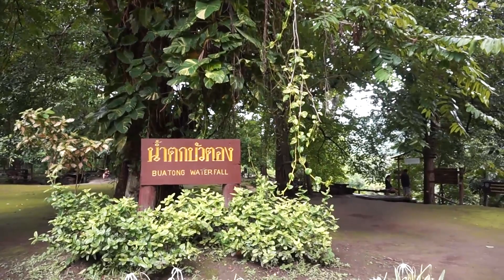Vegan in Thailand - Sushi, burgers, brownies and a tea plantation!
Our last vid from our recent adventures of being vegan in Thailand.

We start in Chiang Rai at the Choui Fong tea plantation, then it's back to Chiang Mai for more epic vegan eats and to catch up with other amazing vegan peeps!

We could definitely live here! So amazing!

Answering all the vegan questions people might have.

🍌 VEGAN FOOD VAN BUILD
If you haven't heard we're building a vegan food van.
We have several videos of the van build  up on our channel. Here's a link to the playlist so you can check them out.

2. Forks Over Knives + NETFLIX

Vegan in Thailand.